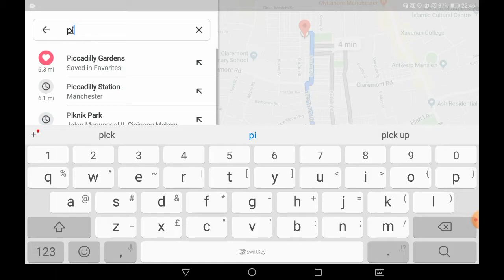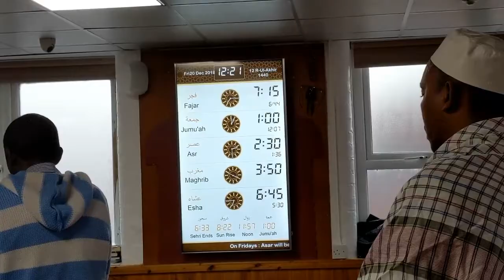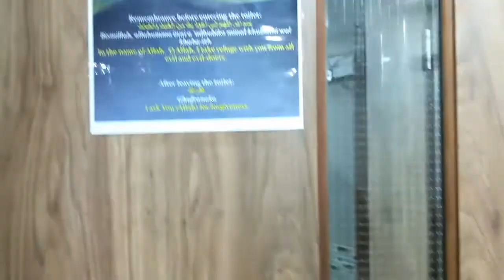KEHIDUPAN MUSLIM DI INGGRIS: SHOLAT JUM'AT. MUSLIM LIFE in MANCHESTER UK: PRAYER at ALFURQON MOSQUE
SHOLAT JUM'AT - KEHIDUPAN MUSLIM DI INGGRIS.
MUSLIM LIFE in MANCHESTER UK: PRAYER at ALFURQON MOSQUE